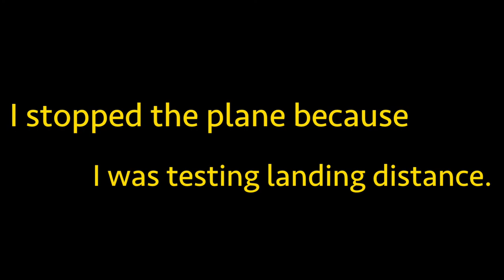Disgusting F/A-18 landing on F/A-18 sim by Graphsim